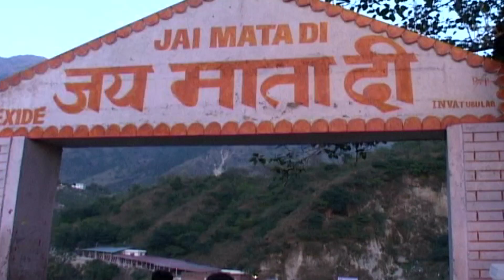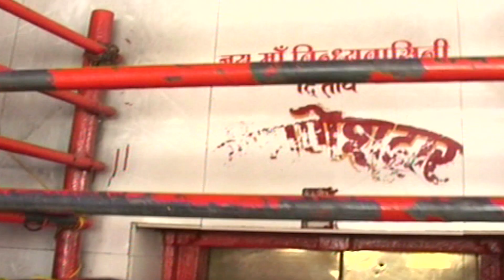नवरात स्पेशल भजन : हम आये तेरे द्वार || Anup Sagar || New Mata Bhajan || Mata Ki Bhetein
Title : Daati Maa Deedar
Singer - Anup Sagar Gyan 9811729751
Album - Mata Ki Bhetein
Lyrics - Kewal Das Vinayak